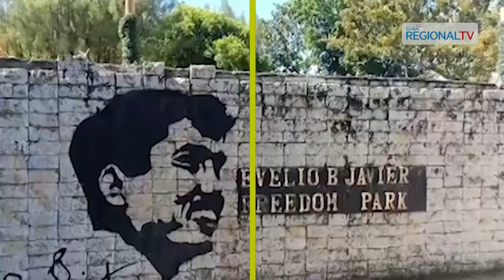GMA Regional TV Early Edition: Nabal-an Mo Na?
EBJ Freedom Park sa San Jose, Antique, ginpangalan kay anay Antique Gov. Evelio B. Javier.